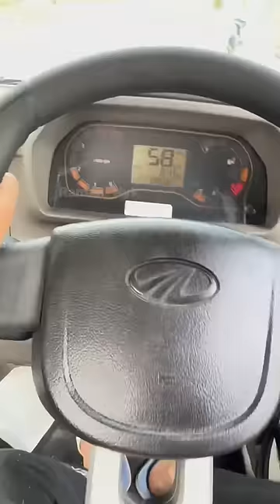Mahindra se Dudh lene chale🙈😌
Aao Mahindra Me Dudh lene chale🙈😌 Mahindra Bolero Maxx Pickup